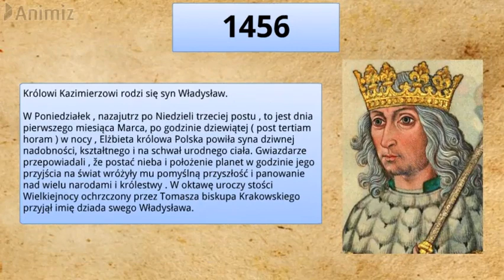01.03.1456 roku w Krakowie rodzi się Władysław Jagiellończyk